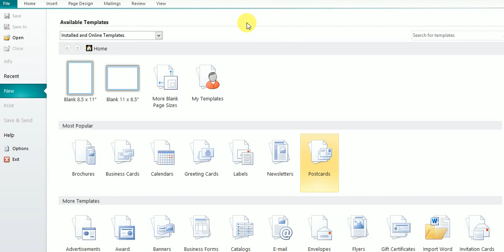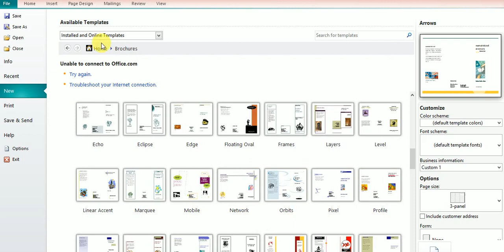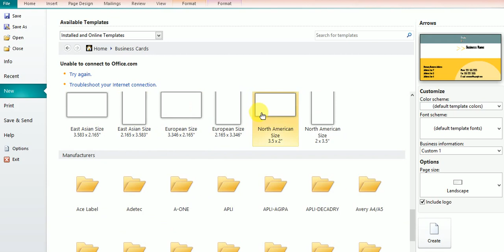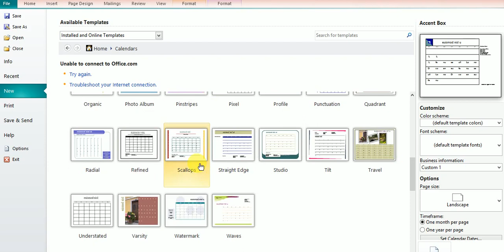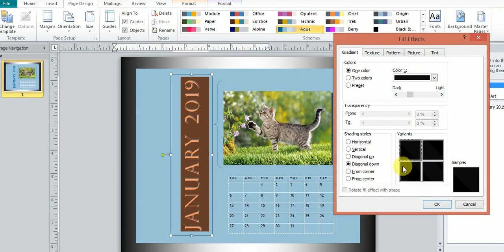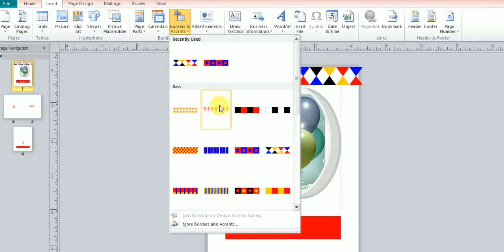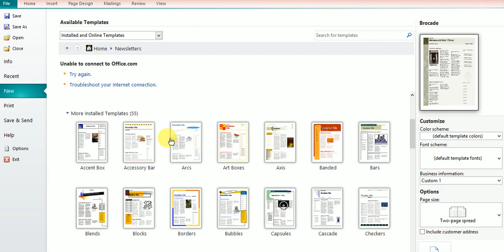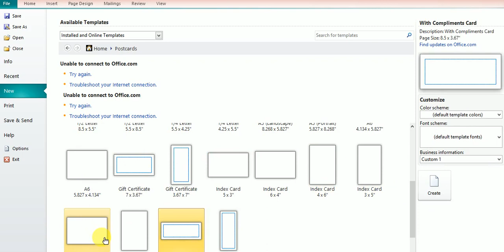Microsoft Publisher Part-I (MS Office) Newsletter, Postcard, Advertisement, Banner